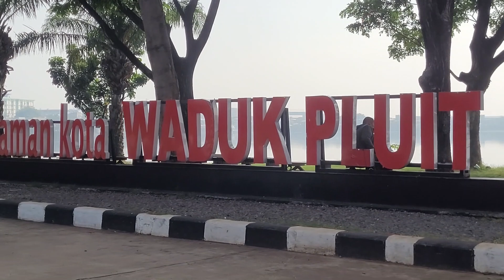Mantab! WADUK PLUIT BERSIH TIDAK ADA SEDIMENTASI (Sisi Utara) Taman Kota RAPI | BEKHOE AMPIBI SIAGA!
Waduk Pluit (asal nama pluit berasal dari kata Belanda fluitschip yang artinya kapal layar panjang berlunas ramping), adalah waduk yang dibangun di Penjaringan, Jakarta Utara. Awalnya lahan ini berupa rawa-rawa. Pemerintah Hindia Belanda meletakkan sebuah fluitschip bernama Het Whitte Paert, yang sudah tidak laik laut di pantai sebelah timur muara Kali Angke sehingga daerah ini mendapat nama Pluit.[1] Pada Awal Tahun 2015 di musim hujan Pompa di waduk pluit tidak bekerja. Sehingga membuat naik permukaan air yang tadinya -180 cm, menjadi 100 cm dengan cepat. Beberapa tempat di sekitar Waduk Pluit terendam banjir karena meluapnya air di waduk pluit tersebut.

Sejarah
Proyek Waduk Pluit dimulai sejak 1960, dengan dinyatakannya Pluit sebagai kawasan tertutup. Kawasan ini direncanakan sebagai polder Pluit dan pekerjaan pengerukan kali melalui Keputusan Peperda Jakarta Raya dan Sekitarnya No 387/ Tahun 1960. Namun, di bawah Otorita Pluit, ada pengembangan Pluit Baru untuk pengembangan perumahan, industri, dan waduk. Adapun daerah Muara Karang, Teluk Gong dan Muara Angke untuk perumahan dan pembangkit listrik, serta kampung nelayan.

Pada tahun 1971, Proyek Pluit terus dilanjutkan dengan perluasan wilayah hingga ke Jelambar dan Pejagalan. Pada tahun 1976 kawasan Pluit menjadi permukiman modern dengan tempat rekreasi dan lokasi perindustrian. Pada tahun 1981, barulah Waduk Pluit selesai dan ditandai dengan banjir besar di wilayah Pluit.

Pendangkalan
Karena daerah bibir Waduk Pluit di tempati oleh perumahan, maka secara perlahan terjadi pendangkalan dan peralihan fungsi sebesar 20 Hektar dari total 80 Hektar lahan yang semestinya menjadi waduk penyimpan air. Sejak tahun 1990an, warga mulai merebut tanah di pinggir Waduk Pluit yang seharusnya menjadi milik negara dan tidak boleh dibangun. Awalnya bangunan ini semi permanen, dengan menjadikan tembok waduk sebagai penahan. Sampah dan lumpur dari hulu sungai, ditambah sampah rumah tangga warga di sekitar, membuat pendangkalan semakin parah sehingga Waduk Pluit kehilangan fungsinya.

Akibat pendangkalan, kapasitas penyimpanan air kala musim hujan menjadi berkurang. Air waduk yang awalnya bisa mencapai kedalaman 10 meter, pada tahun 2012 hanya setinggi 2 meter.

Perawatan
Untuk melawan pendangkalan, sebenarnya telah berulangkali dilakukan perawatan di Waduk Pluit. Di antaranya pada tahun 2005 telah diadakan pengerukan.[3] Kemudian pada tahun 2009 diadakan pembersihan enceng gondok.[4] Lalu pada tahun yang sama juga dibuatkan pintu air baru untuk mempermudah kontrol debit air dan sampah.[5] Namun adanya perumahan yang menempati lahan waduk membuat usaha ini tidak pernah bisa maksimal. Karena itu sebenarnya sejak 2010 telah direncakan pemindahan 13.000 warga agar waduk bisa dinormalisasi dengan maksimal. Namun warga selalu menolak dipindahkan karena merasa tidak merasa bersalah dan merasa aman dari bencana banjir maupun rubuhnya tembok penahan

Perawatan Waduk Pluit pada tahun 2013 banyak mendapat perhatian karena keberhasilan memindahkan warga penghuni bantaran sekaligus penataan bagian pinggir waduk menjadi taman yang bisa diakses bebas oleh publik.

Pemindahan warga
Pada tahun 2013, setelah bencana banjir, Pemerintah Provinsi Jakarta memulai proses pemindahan warga dan pengerukan sungai. Awalnya hal ini ditolak dan sempat menuai protes warga. Diduga sebagian warga diprovokasi oleh oknum tertentu sehingga pemindahan sempat menjadi keributan. Warga juga keberatan karena merasa dituduh sebagai komunis, tetapi kemudian diklarifikasi bahwa kata itu muncul karena desakan LSM yang mendesak pembagian lahan gratis. Komnas HAM sempat turun tangan karena merasa pemindahan ini dilakukan secara paksa dan tidak ada hunian pengganti.[14] Namun kemudian sikap warga melunak setelah dilakukan diplomasi makan siang bersama Gubernur Jokowi di Balai Kota. Warga penghuni bantaran Waduk Pluit akhirnya bersedia dipindah secara bertahap.

Pemukiman kumuh
Sampai dengan tanggal 6 Februari 2021, waduk pluit terlihat kumuh dengan keberadaan rumah bedeng yang ada disekitarnya. Hal ini memperparah kondisi waduk pluit karena selain masalah sedimentasi (mengurangi kemampuan waduk menyerap air), warga sekitar kerap mengotori air dengan cara membuang sampah sembarangan.

Indonesia Bisa!
Onroad Indonesia --